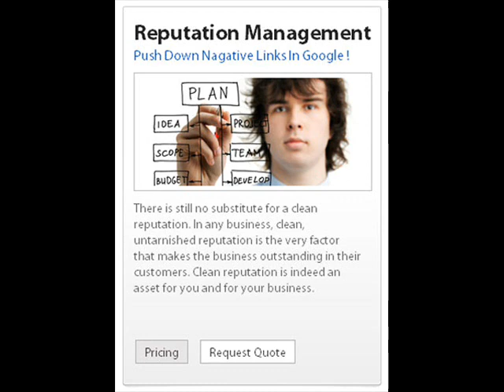We offer the following reputation management services